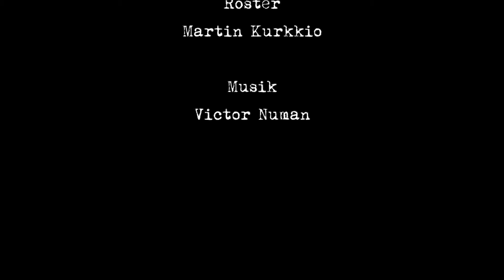21:a december - Rumble in the jungle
Lennart och Elvis landar i djungeln för att leta efter det mytomspunna bajákaffet.